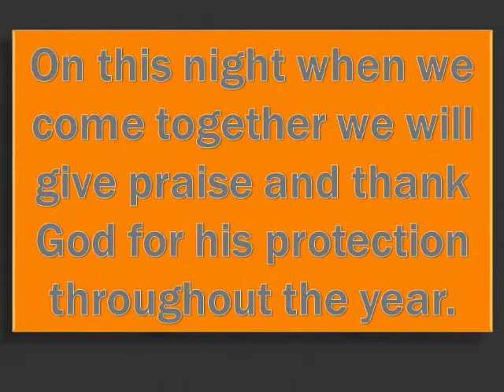Divine Protection Night Church Service, Coming Dec. 5, 2014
On this night when we come together we will give praise and thank God for his protection throughout the year. Bishop Bowser will further walk you through the word to show you how God will protect you. At the end of the service a special prayer will be prayed to ensure that no hurt harm or danger will come upon you.